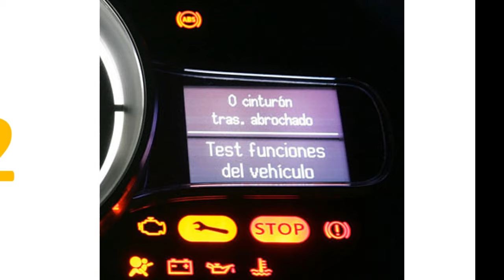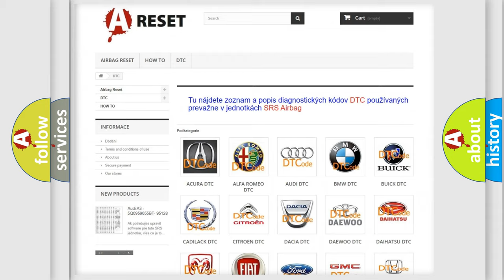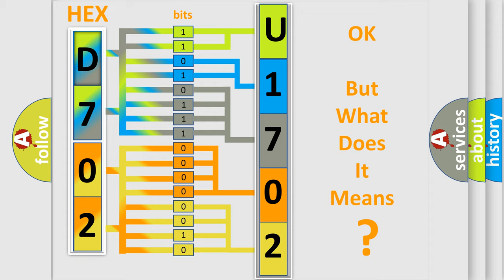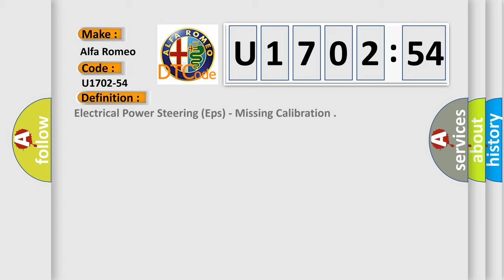DTC Alfa-Romeo U1702-54 Short Explanation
Contents:
0:21 Basic DTC analysis according to OBD2 protocol standard.
1:48 Insight into programming
2:58 A diagnostically understandable description of the Diagnostic Trouble Code
3:05 Basic error definition

Make:
Alfa Romeo
Code:
U1702-54
Definition:
Electrical Power Steering (Eps) - Missing Calibration
Failure Type:
Missing Calibration